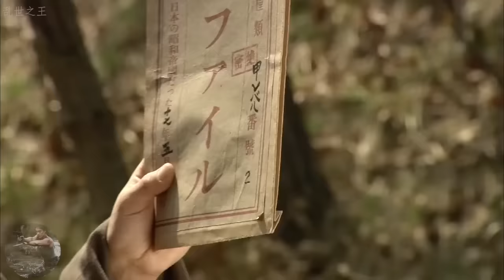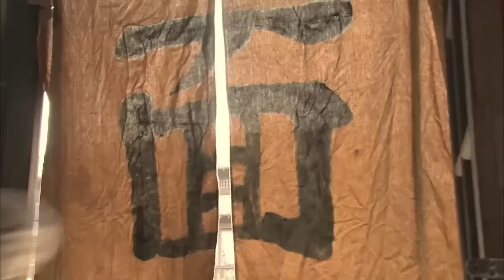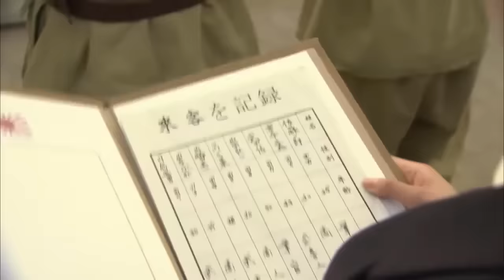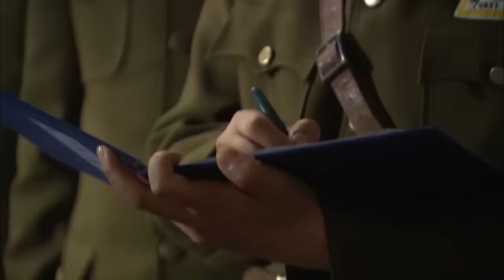【槍神電影】 特工為營救人質不慎落入日軍陷阱,關鍵時刻女神槍手高處埋伏狙殺日軍! ⚔️ 抗日 | 戰爭 | 神槍手 | 动作电影 Action/War film HD | 槍戰-歡迎訂閱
劇名(Drama Name)：飛哥大英雄

FGDYXZZ